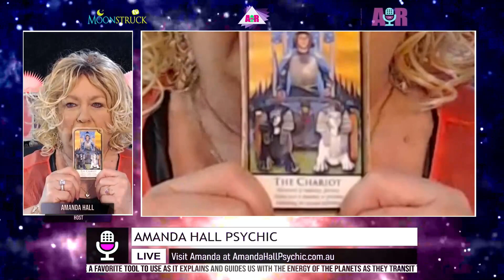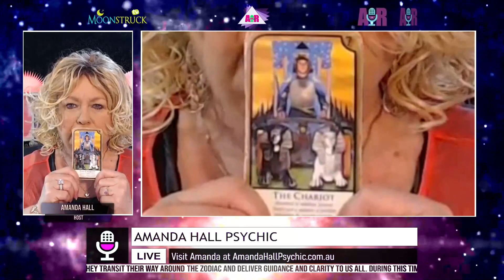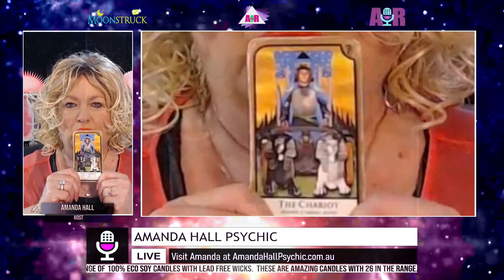Amanda Hall Psychic - March 7, 2023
Show: Amanda Hall Psychic
Host: Amanda Hall
Date: March 7, 2023